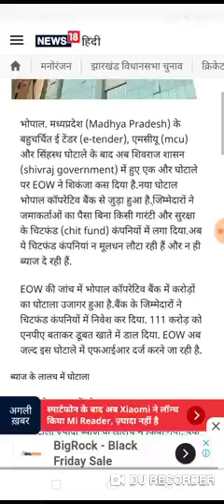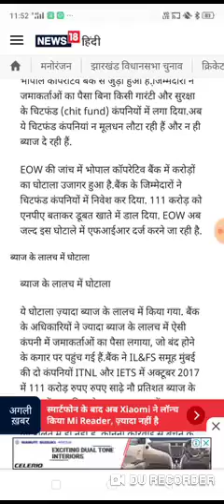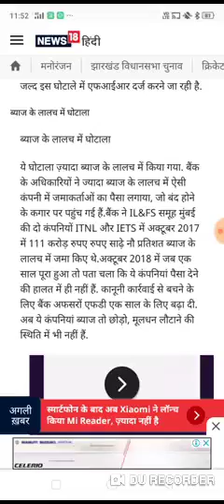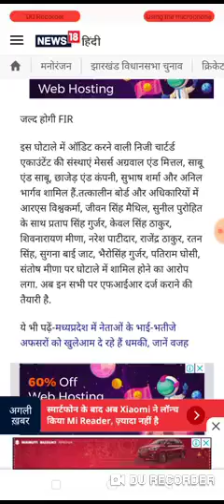bhopal cooperative bank ghotla news today